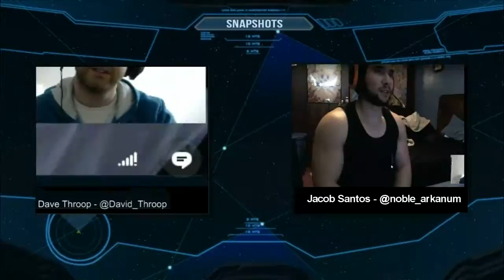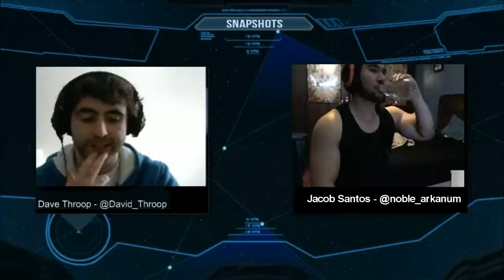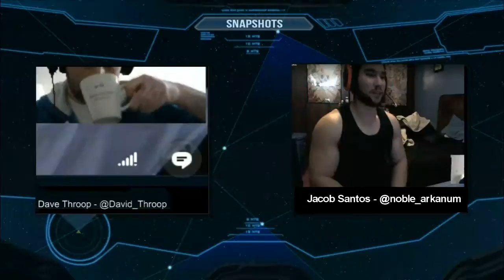Snapshots Episode 2 - Jacob "Arkanum" Santos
This is the second episode of the Snapshots interview series hosted by Dave Throop featuring Jacob "Arkanum" Santos of Noble Black. I apologize for some of the audio and video issues this episode I'll be sure to have them resolved before next episode.

Topics

0:33 Introduction to gaming/halo
2:47 Introduction to competitive halo
5:16 First Event - Charlotte 2007
7:20 Orlando 2007
9:54 An average pro? Networking among pros
13:20 Halo 3
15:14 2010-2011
17:44 Halo Reach
19:42 Halo 4 - Hiatus
22:55 Elumnite
23:38 Figuring out Networking
24:42 Best teammate ever? Who taught you the most?
26:00 Play based on strategy or feel?
29:31 Thoughts on Coaches/ Analysts? Parents Support
36:42 Iron Games Columbus
37:45 UGC St. Louis
40:48 Adding APG to Noble Black
42:27 Thoughts on current Noble Black
47:09 Thoughts on MCC/H2A
49:18 Thoughts on Halo 5 Beta
51:25 Favorite Tournament?
52:55 Could Neighbor come back?
53:40 Favorite Team you were on?
54:40 Favorite Map and Gametype? Favorite game from the series?
56:14 Defining "nerdy"
56:52 Into any other esports?
59:14 Best player of all time? Best player at a given point in time?
1:01:28 Thoughts on recent changes announced for HCS
1:04:30 Build a team
1:05:56 Shout-outs/Closing